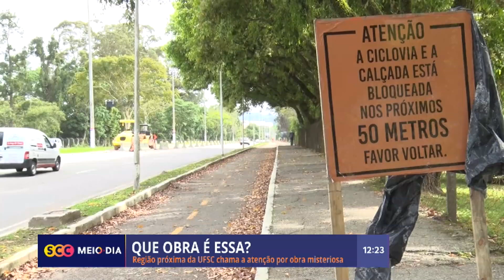Moradores reclamam de falta de sinalização na obra de duplicação da Edu Vieira, em Florianópolis